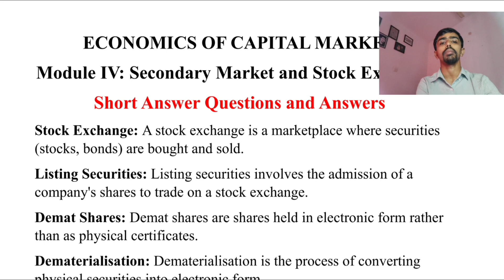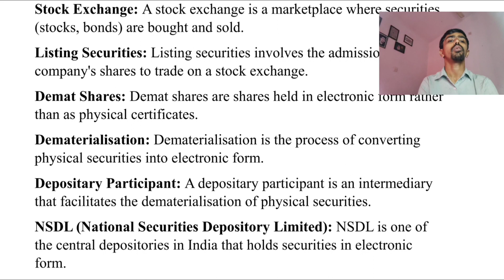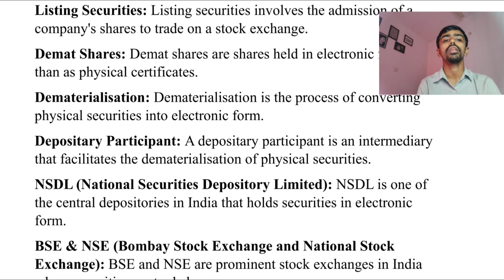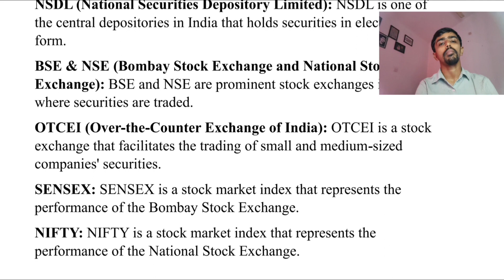Module IV Economics of Capital Market, Short Answer Questions and Answer